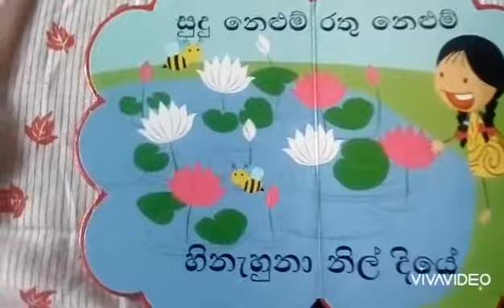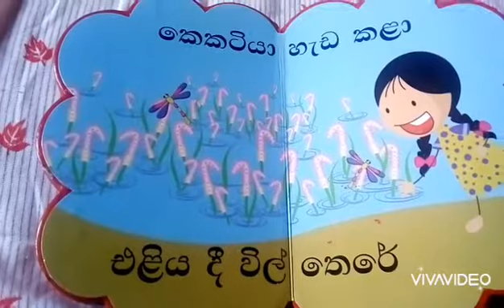🌹🌸Diye pipena mal🌼🌻